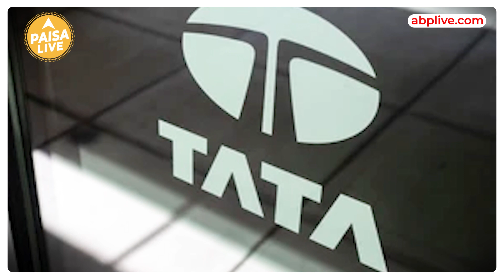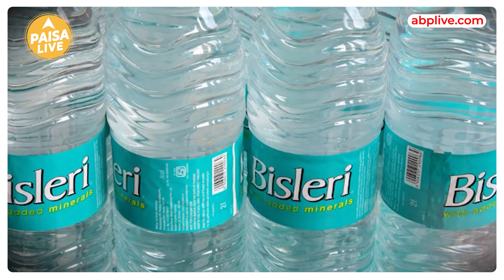Bisleri को मिला नया Boss, Jayanti Chauhan के हाथों में दी गयी कमान | Paisa Live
बोतलबंद पानी सप्लाई करने वाली कंपनी की नई बॉस बिसलेरी इंटरनेशनल चेयरमैन रमेश चौहान की बेटी जयंती चौहान होंगी. ऐसा इसलिए क्योंकि टाटा कंज्यूमर प्रोडक्टस लिमिटेड (TCPL) ने इसे खरीदने के लिए कदम पीछे खींच लिए हैं. इसका मतलब है कि बिसलेरी और टाटा ग्रुप में डील को लेकर सहमति नहीं बन पाई है.